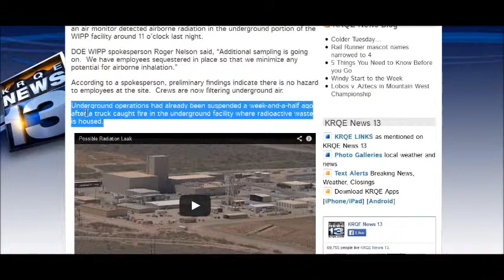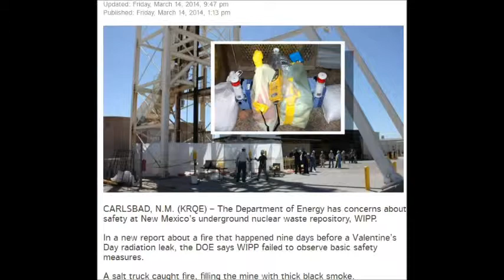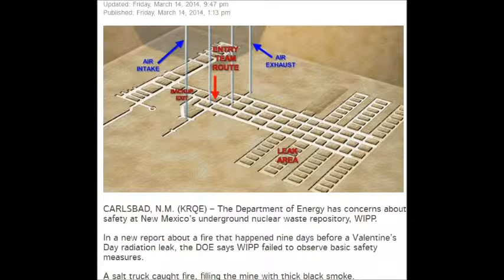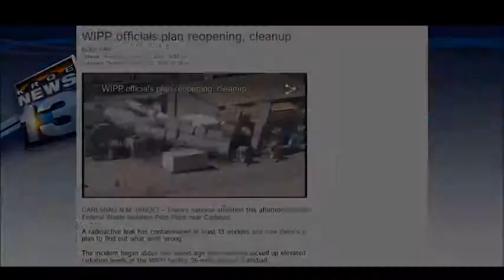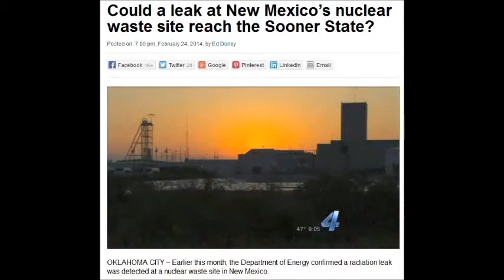WIPP 1st Pictures Under Ground Are Fake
KRQE using fake pictures a salt truck claiming they are inside the mines , no humans have been there since the truck fire and the only robot used inspected the air shaft the picture of salt truck is not a picture of a fire that raged for days .
Here is another video exposing inconsistency and fabrication a few weeks ago about this same PR Firm .